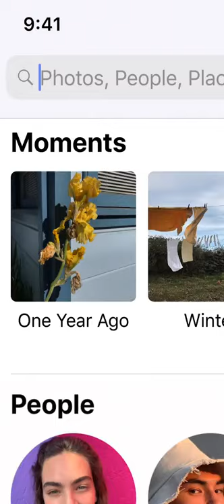How to search for photos on iPhone Apple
Note: Doing like like does not destroy health or cause death